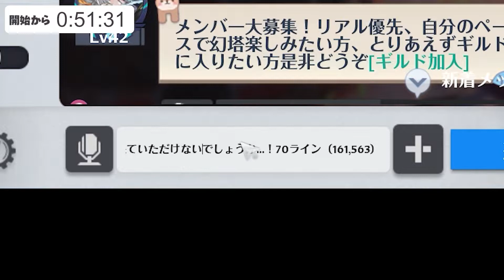【幻塔】協力チャレンジで野良が来るまで待ってたら奇跡が起きた!?【Tower of Fantasy】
ご協力いただいた方、本当にありがとうございました！！

あとこれ後日談なんですけど、敵MOBを使えば一人でも開けられるらしい...
それを早く教えてくれー！

『幻塔で気になることや、検証してほしい内容を募集しています！
    良ければコメントいただけますと幸いです。』

【他の検証動画はこちら】

はじめまして！いりと申します！